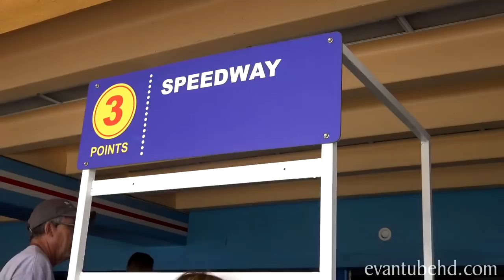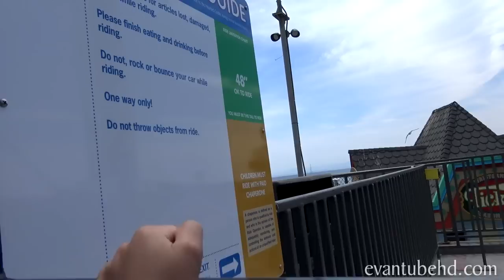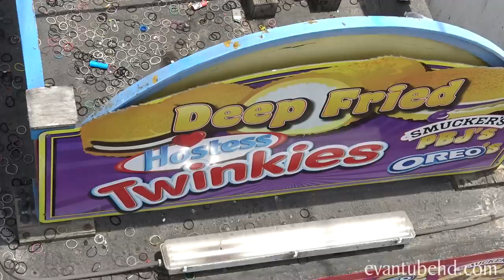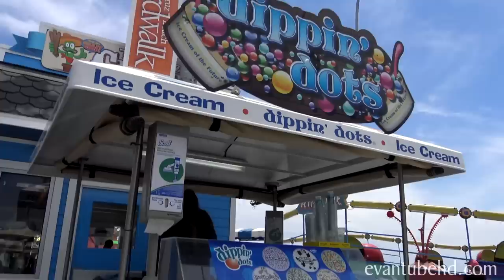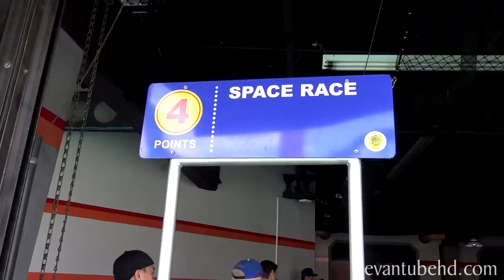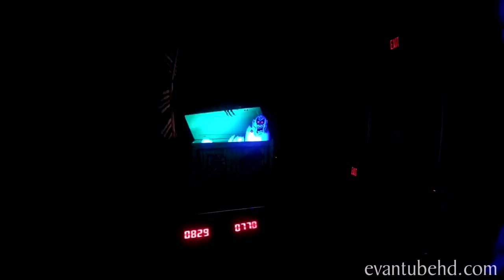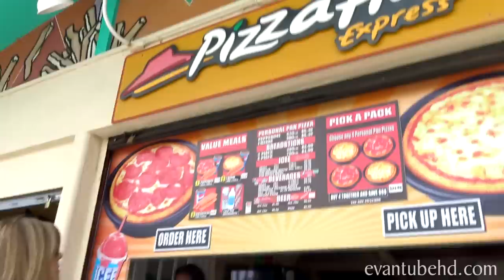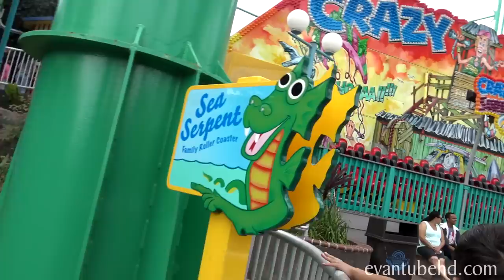FUN at The SANTA CRUZ BEACH BOARDWALK!!! Screamin' on the Sea Serpent!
We're back at the Santa Cruz Beach Boardwalk for some summer fun!